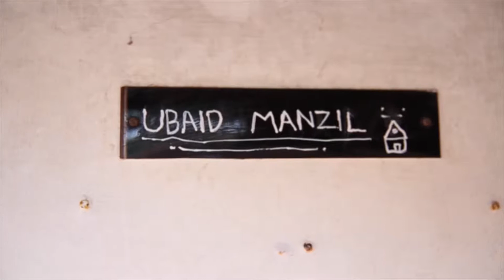PUNNI STALIKAL | Kasarkode | Documentary | 2018 പുണ്ണ്യ സ്ഥലികൾ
TAKE ONE MEDIA
TAKE ONE MEDIA